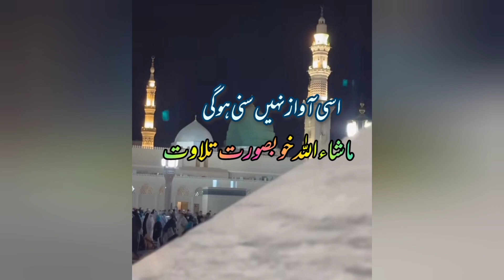tilawat 🕌🕋 islamic🕋🕋 islamicstatus | SUBHAN ALLAH 😘 MashAllah | official 2024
trendingstatus █▓▒F░O░L░L░O░W▒▓█
        █▓▒░M░E░▒▓█🕋
Best video ♥️ Subhanallah 🥰
اللّٰہ تعالیٰ ہمیں پانچ وقت کی نمازی بنا دے آمین ثم آمین 🤲🤲🤲
ماشاء اللہ
.Today's the best video 🌿🥰
. beautiful
Today's best video ❤❤❤❤❤❤❤❤❤❤❤❤❤❤
districtmohmandphoto of the day ❤️ Hajr-e-Aswad 🕋